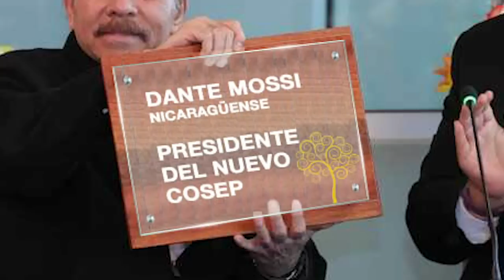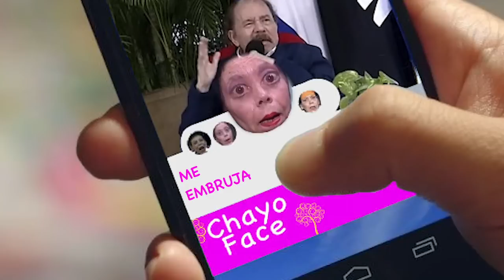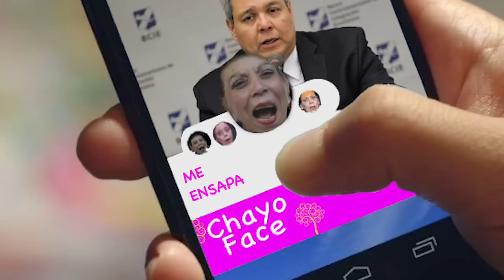Reacciones chamucas en ChayoFace; La Cruz Rojinegra y la Policía DGI; Mossi imprimirá los Chamucos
Les presentamos las principales noticias satíricas de la semana en una nueva edición de Fuera de Broma.
La Asamblea de Gobernadores del Banco Centroamericano de Integración Económica, BCIE, rechazó de manera unánime la reelección de Dante Mossi por cinco años más como Presidente Ejecutivo del Banco, lo que significa que el banquero de los dictadores se quedará sin recibir flores amarillas, como las que le envió la pareja dictatorial Daniel Ortega y Rosario Murillo.
La Policía amenazó con arrestar a ciudadanos que critican en redes sociales al  régimen orteguista, hasta prohibieron reaccionar con el botón “Me divierte” a las publicaciones oficiales del Gobierno en Facebook.
Para ocultar el desprecio y la burla en las redes sociales, Rosario Murillo decretará en el país el uso del “ChayoFace”, la única red social que será permitida en el país.
Daniel Ortega canceló a la Cruz Roja Nicaragüense por hacer su trabajo: Sí, de atender a heridos y ejercer su labor humanitaria en el país de manera neutral.
La Policía Nacional de Tránsito será adscrita a la Dirección General de Ingresos, luego de ver que es más efectiva recaudando dinero a través de las multas, que evitando accidentes vehiculares.